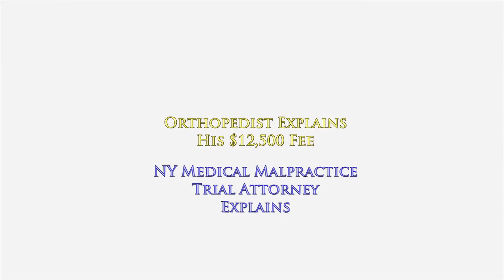Orthpedic Expert Earned $12,500 Fee to Testify! NY Medical Malpractice Attorney Oginski Explains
Orthpedic Expert Earned $12,500 Fee to Testify!
NY Medical Malpractice Attorney Gerry Oginski Explains

He was a busy orthopedic surgeon.
On his surgery days, he did 3 or 4 surgeries in one morning.
He would earn more than $25,000 for a morning of surgery.

I needed him to come to court and testify.
It was an orthopedic malpractice case.
He confirmed the orthopedist violated the basic standards of medical care causing my client significant injury.

At trial, I had to ask him how much we were paying him to come into court.

You can imagine the collective gasps from the jury when they learned how much he was charging for his time.

That's an outrageous amount of money for a doctor to receive for a few hours of his time in one morning.

The jury was shocked.

But then, the doctor explained why his fee was what it was.

He actually earned more than double that amount by being in the hospital performing surgery. He now had to cancel his surgery hours in order to come into court and testify.

In fact, he was only receiving a fraction of what he would normally earn in a morning of orthopedic surgery.

To learn more about how accident & medical malpractice cases work in the state of New York, I encourage you to explore my educational website, ‪